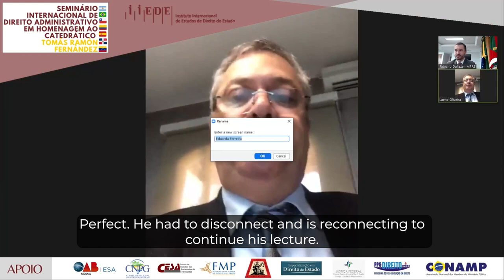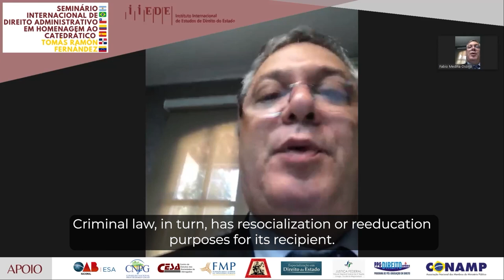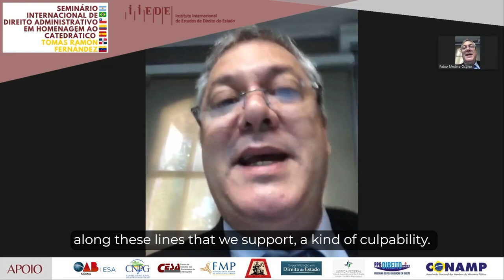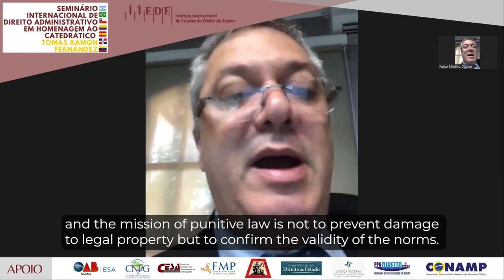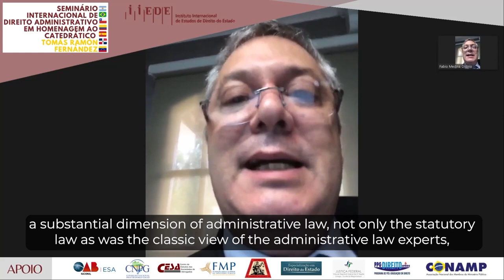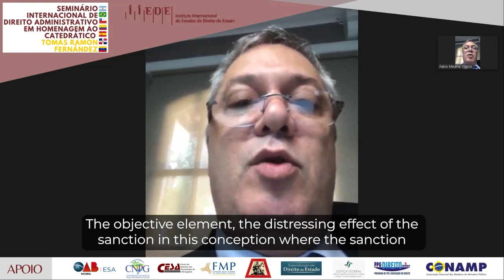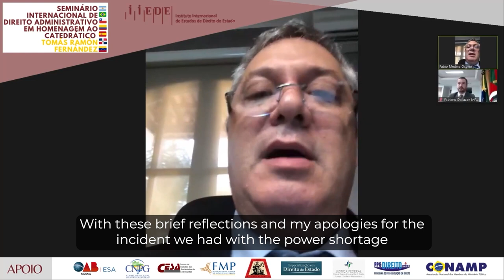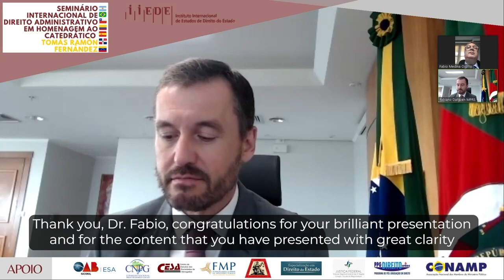Fábio Medina Osório: "Concept of Administrative Sanction in Brazilian Law"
It is a legal conference that honored one of the greatest references of contemporary administrative law, Professor Tomás Ramón Fernández, as a recognized and distinguished holder of administrative law professorship at the Complutense University of Madrid.

The conference, given by Professor Fábio Medina Osório, president of the National Commission on Administrative Sanction Law of the Federal Council of the Brazilian Bar Association, and president of the International Institute of State Law Studies, addressed the new concept of administrative sanction in Brazilian Law , introduced by him, as a pioneer, in his article "Corruption and mismanagement of the 'res publica': the problem of administrative improbity and its treatment in the Brazilian administrative sanction law" (Public Administration Review, Madrid, 1999) and in his book titled "Administrative Sanction Law", published in 2000.